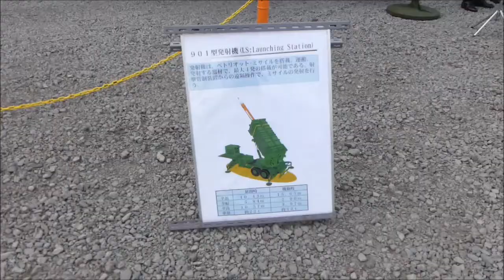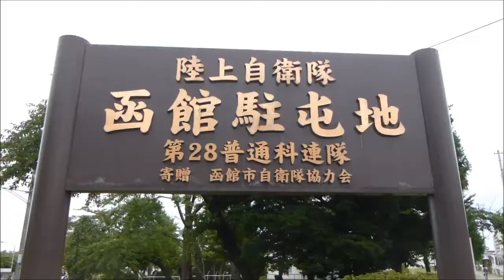2019.9.16 令和元年度 函館駐屯地創立記念行事 催事風景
装備品展示・野外売店・こども広場など
第28普通科連隊創立57周年･函館駐屯地開庁69周年記念
陸上自衛隊函館駐屯地で開催